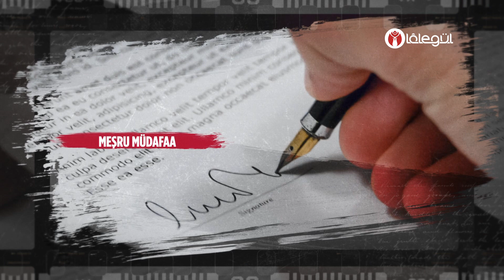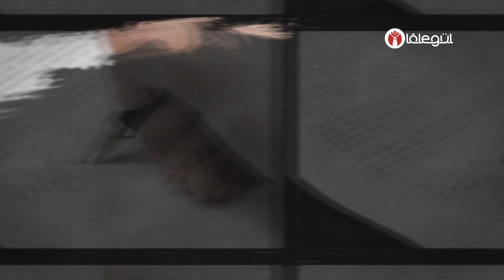Haklarımız 17. Bölüm | Temel İnsan Hakları